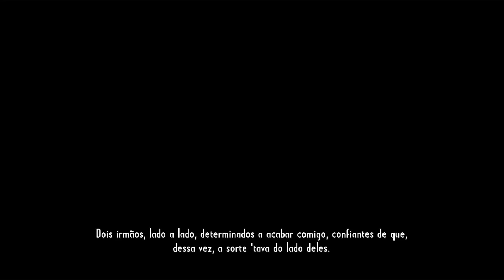CALL OF JUAREZ GUNSLINGER NO PS3 PARTE #5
GAMEPLAY DO JOGO CALL OF JUAREZ GUNSLINGER NO PS3